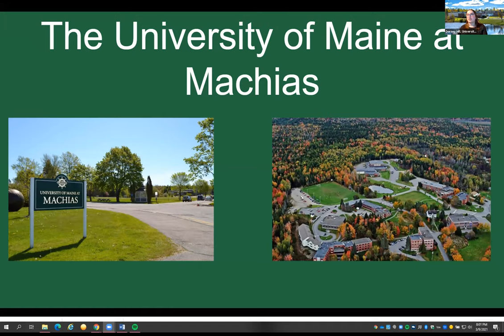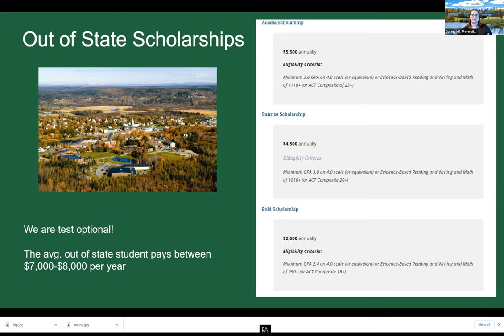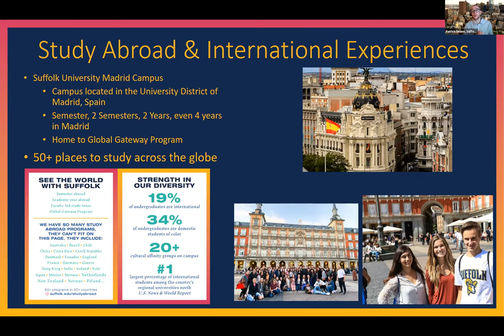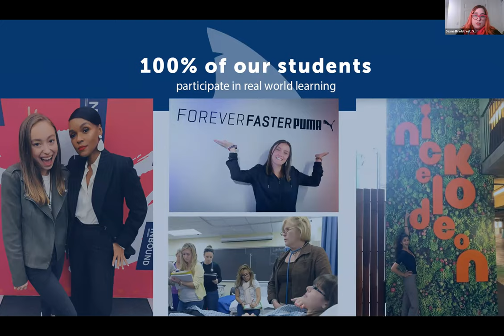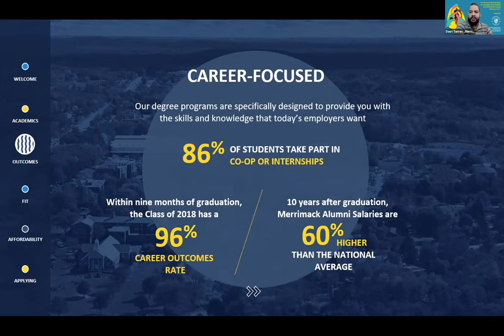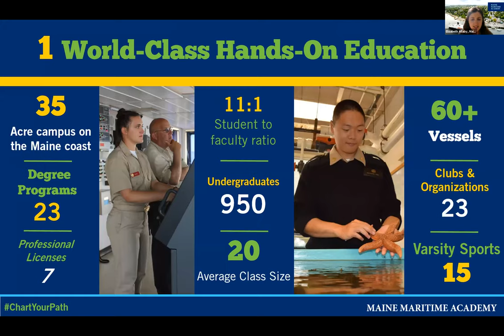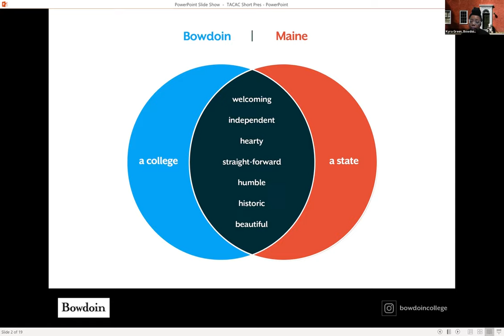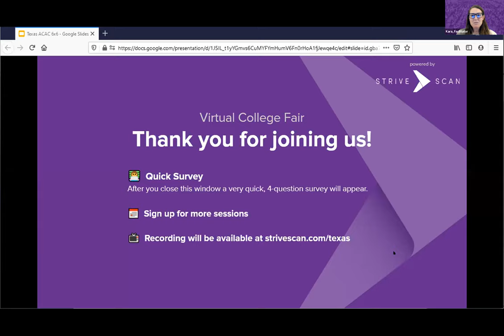Session C10 - TACAC Virtual College Fair - March 9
The following institutions will be presenting during this session:

University of Maine at Machias
Suffolk University
Simmons University
Merrimack College
Maine Maritime Academy
Bowdoin College